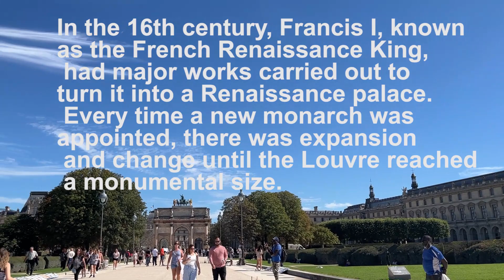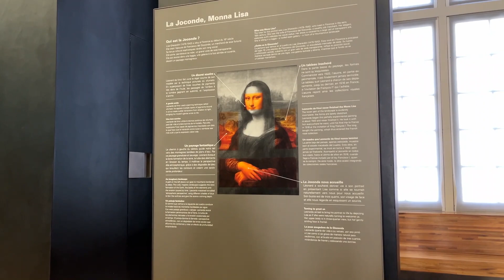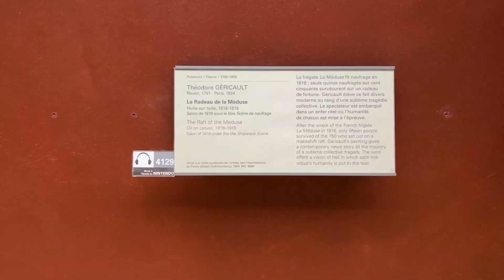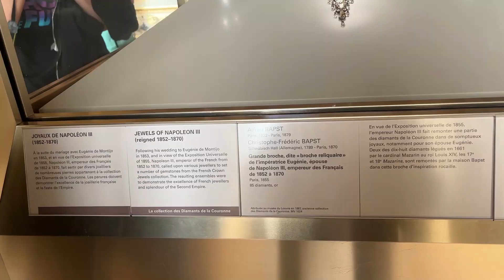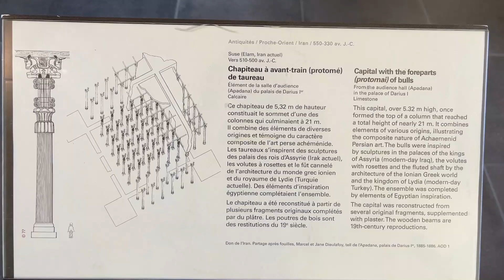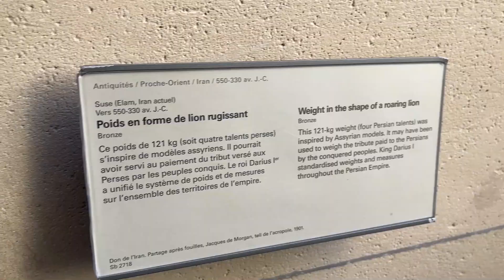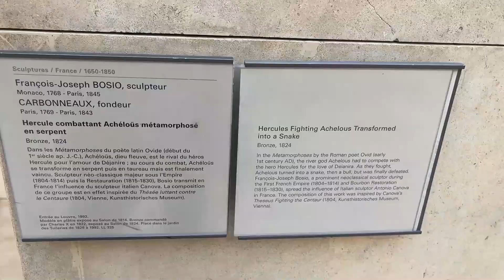LOUVRE MUSEUM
Louvre Museum is the world's most-visited museum, and a historic landmark in Paris, France. It is the home of some of the best-known works of art, including the Mona Lisa and the Venus de Milo.
The museum is housed in the Louvre Palace, originally built in the late 12th to 13th century under Philip II.
The museum opened on 10 August 1793 with an exhibition of 537 paintings, the majority of the works being royal and confiscated church property.
The Musée du Louvre contains more than 380,000 objects and displays 35,000 works of art in eight curatorial departments with more than 60,600 square metres (652,000 sq ft) dedicated to the permanent collection.
make sure to purchase your tickets at the official Louvre Museum website, direct link: